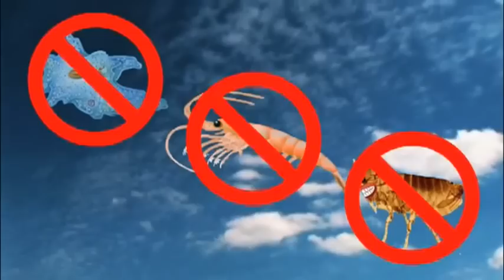Why Don't Bees Go to Heaven - Ronnie Williams [With Lyrics]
Audio and Ringtone also available at iTunes.

(Socrates)

Why Dont Bees Go to Heaven?

it seems to me the species Homo sapiens,
carries the chutzpah gene
to think they are the purpose of the universe
when they only just arrived on the scene

whats even worse, they bear a curse
of believing theyre the only form of life
to never die, and go on living
somewhere high up in the sky

so why dont bees go to heaven?
and trees go to heaven?
amoeba, krill and fleas go to heaven?
its not surprisin that theyre not arisin
cause man created god

this grain of sand upon an infinite beach
had been supporting life for trillions of spins
then along came humans, who started assumin
that this was where it begins
so profoundly naïve, they began to believe
these primates were the only ones

so why dont worms go to heaven?
and germs go to heaven?
spiders, snakes and sperms go to heaven?
its quite expected that theyre not resurrected

if man created Zeus, and the god of The Sun
if man created Shiva, and the god of Abraham
from all of life, why should the only one saved
be the species worst behaved?

well, thats because
that same species, Homo sapiens

so why dont whales go to heaven?
and snails go to heaven?
orang-utans and quail go to heaven?
they dont think twice about paradise
because man created god

so why dont bees go to heaven? (etc.)